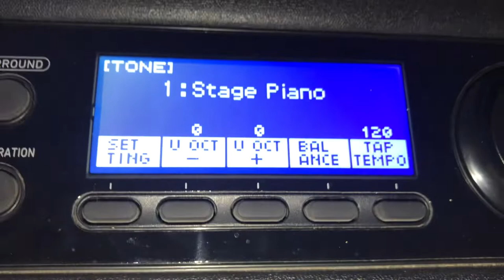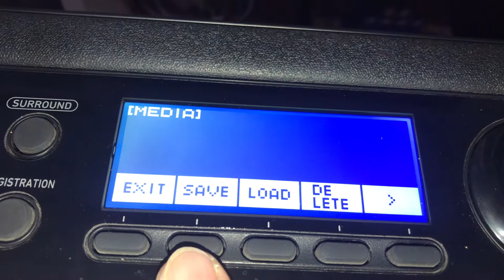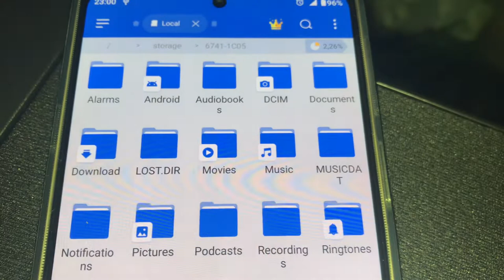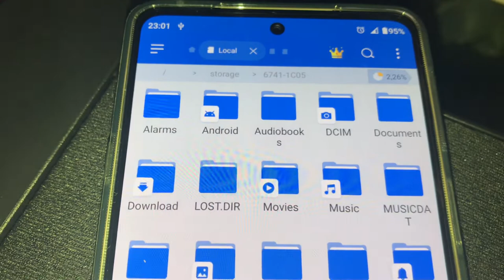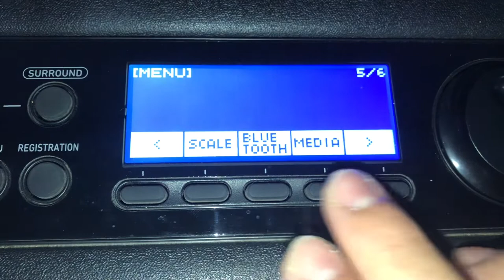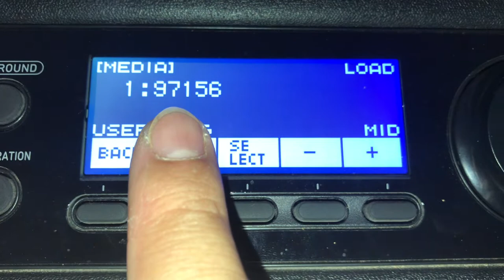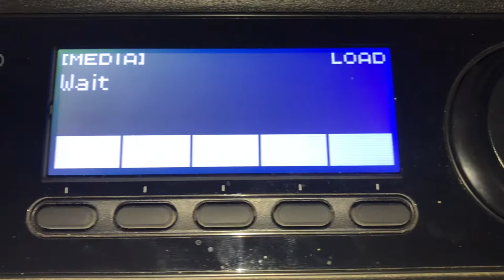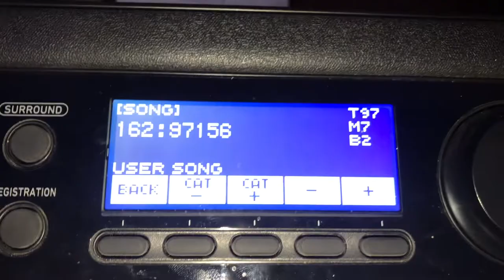Inserindo um arquivo mídi no Ct-s400